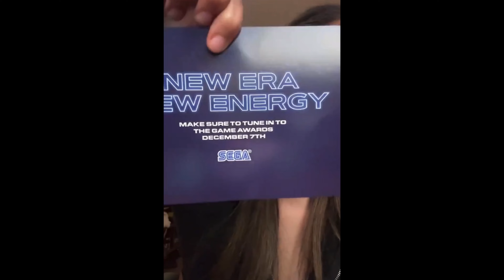Sega CONFIRMS Huge 2023 Game Awards Announcement